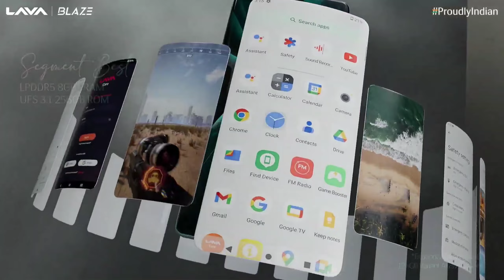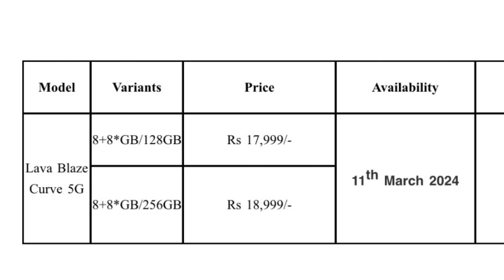Sale Date & Bank Offer 🔥 Lava Blaze curve 5g Amazon offer 🔥Lava Blaze curve Price & Offer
fair us